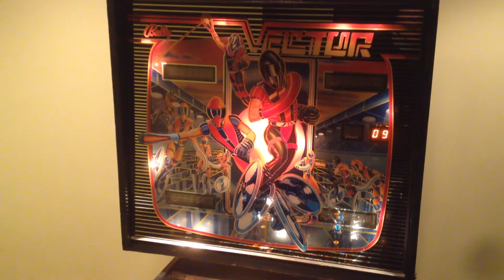Bally Vector running Oliver V10 Home ROM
Gameplay demonstration of Bally Vector Oliver V10 Home ROM.

- Skillshot if the rollover switch is the first triggered (75000)
- Random speech when all defender targets are down (Defenders Down - Stand by for Vectorscan)
- New speeches when balls are locked
- New rule in the left inlane (Timed shot for x-y-z targets randomly)